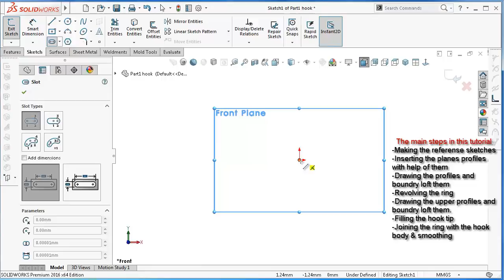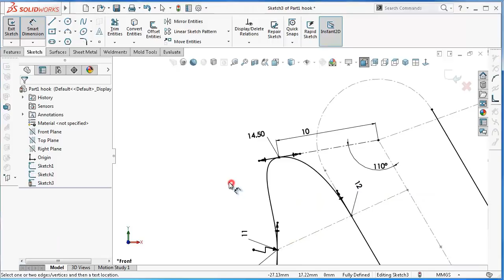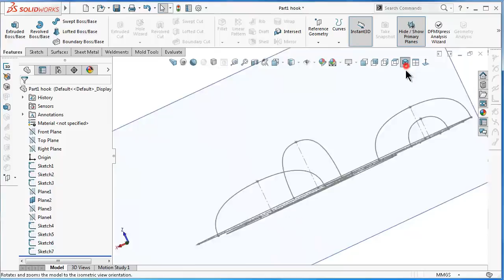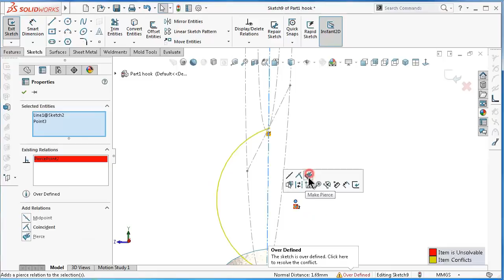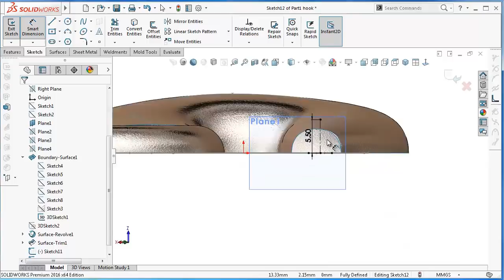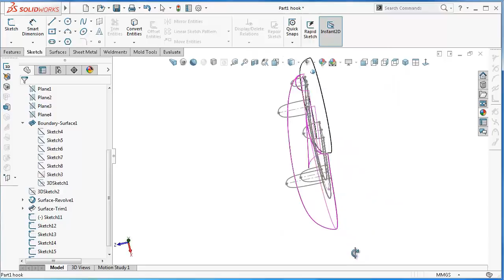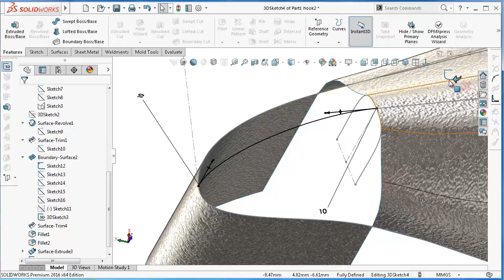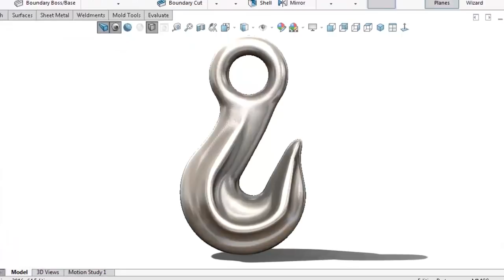SolidWorks S Tutorial #331 : Crane Hook (advanced surfacing)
solidworks tutorial crane hook, the main steps of the tutorial are written in the beginning.

This Channel  beside Tutorials Engineer contain topics about:

- SolidWorks Sketching
- SolidWorks Surface
- SolidWorks Weldments
- SolidWorks Assembly
- SolidWorks Drawing
- SolidWorks Simulation
- SolidWorks Motion
And MORE

GO PROFIST ...BE SOLIDWORKIST  ◄ suggested words!